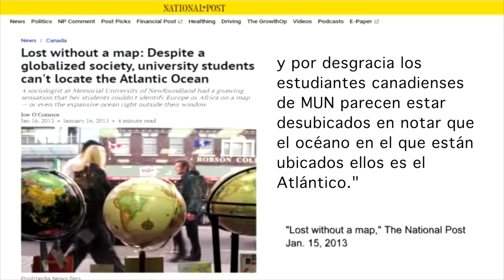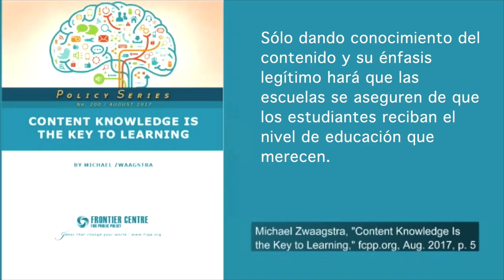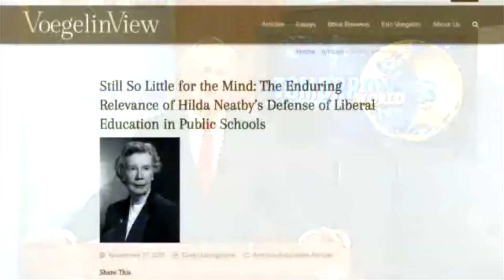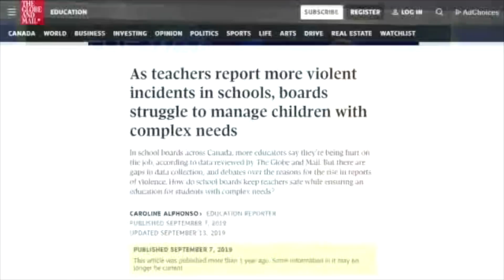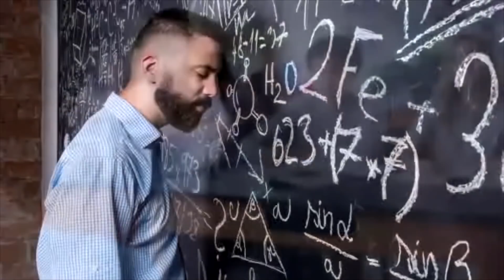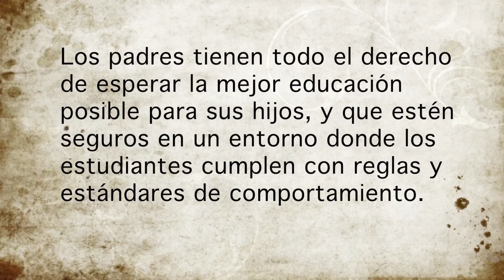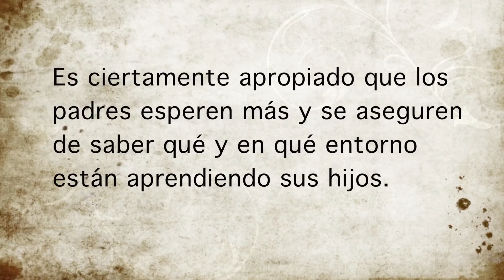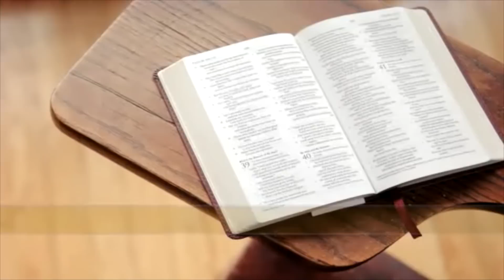La guerra contra el conocimiento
Existe una guerra contra el conocimiento…
Muchos esfuerzos se han hecho durante siglos para suprimir la información …
Hoy vemos el surgimiento de grupos extremos queriendo suprimir de nuevo las Escrituras Bíblicas ya que entienden que su contenido no está de acuerdo con su visión social del mundo… ¡Acompáñenos!